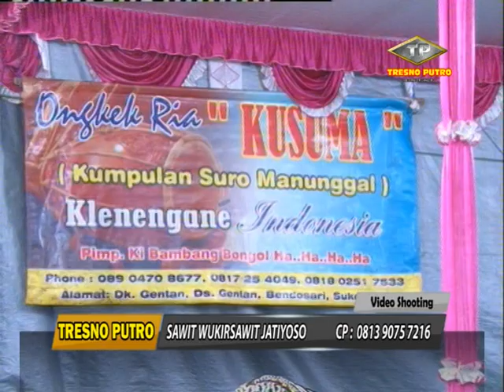BANYU LANGIT KARAWITAN KUSUMA ONGKEK RIA .LIVE SAMBILORO APRIL 2019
TRESNO PUTRO